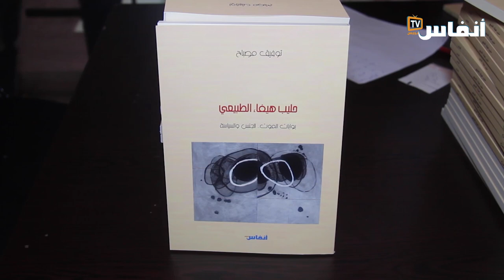شروق: الراحل توفيق مصباح احتضن كتابي "أنا والسرطان" بكل حب وود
اختلطت المشاعر في حفل تقديم كتاب "حليب هيفاء الطبيعي" للزميل الراحل توفيق مصباح، سكرتير تحرير المجموعة الإعلامية "الوطن الآن" و"أنفاس بريس"، وذلك يوم الثلاثاء 13 يونيو 2023، بمركب الصقلي بالدار البيضاء. حفل حضره أفراد أسرة وعائلة الراحل مصباح، وزملاؤه في المهنة إلى جانب عدد من المثقفين والمبدعين، وقد تم خلال هذا الحفل التكريمي تقديم كلمات في حق الراحل توفيق مصباح الذي رحل عنا في فورة وغمرة شبابه وعطائه، لكنه يبقى حاضرا في قلوب أسرة التحرير، ممن لفوا وشاح المحبة حول روحه في هذا اللقاء.